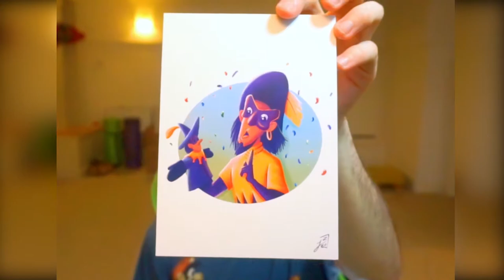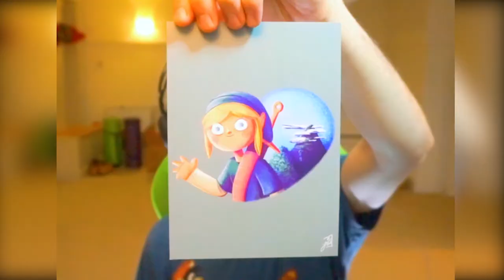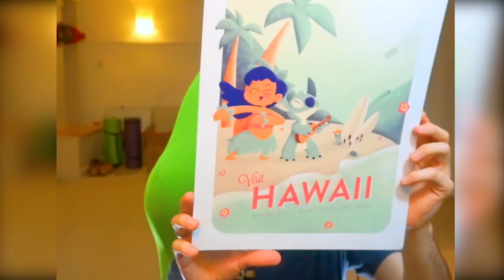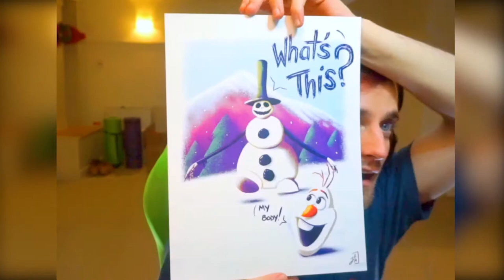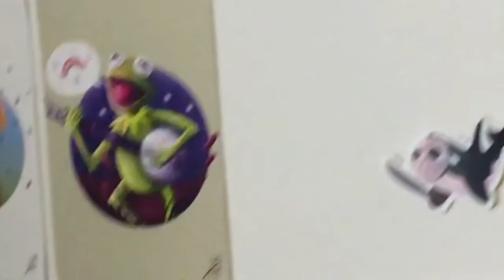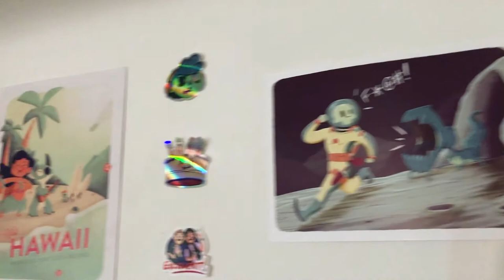Twitch Chat SENT ME THINGS | New Stream Setup and New Art!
Monday -  Friday 5pm-8pm (Sometimes Longer)